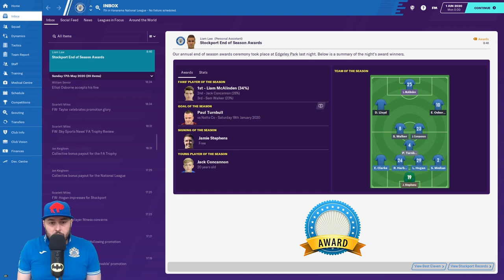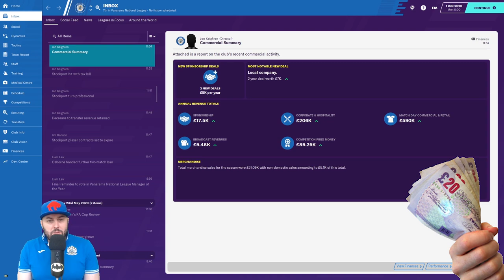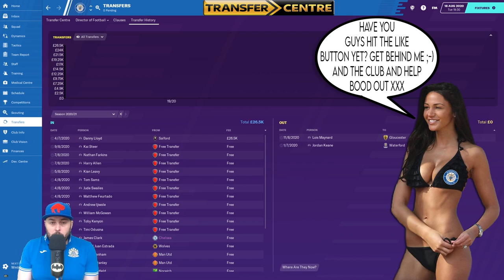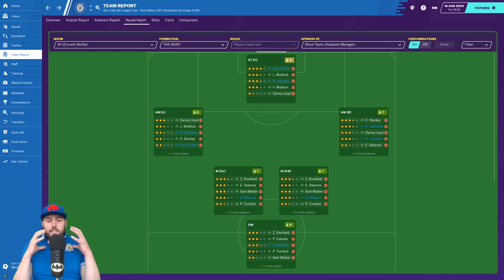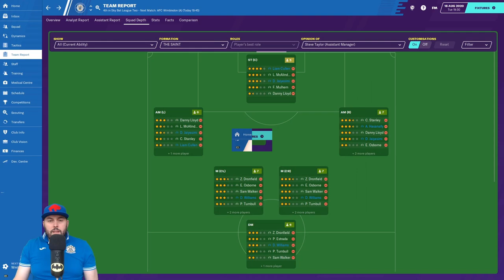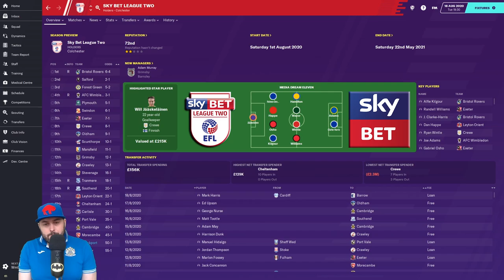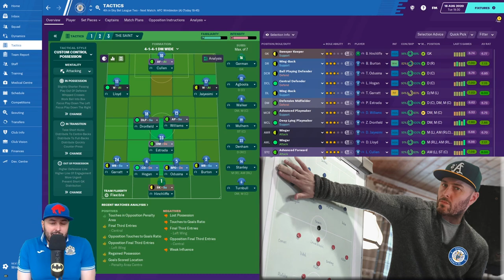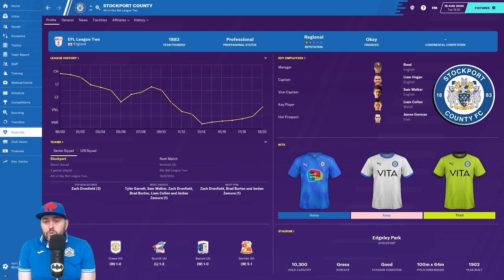FM20 - EP6 - Stockport County - Football Manager 2020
Welcome to my new FM20 lets play series with Stockport County on my Football Manager 2020 channel. We are going back to where it all began for me on YouTube with FM16. Can I take my 2nd club back into the football league and higher? I hope you stick around to find out as we go on another FM2020 adventure.